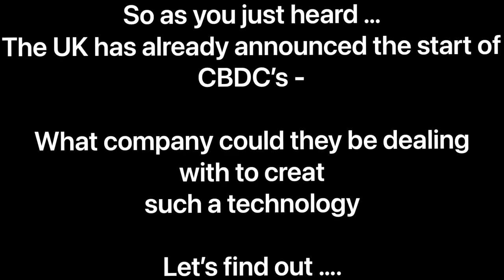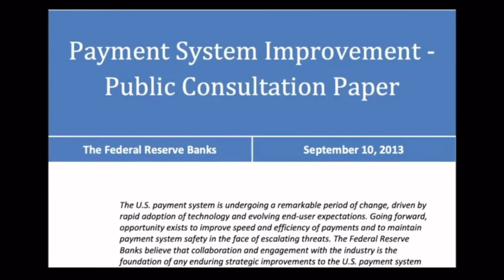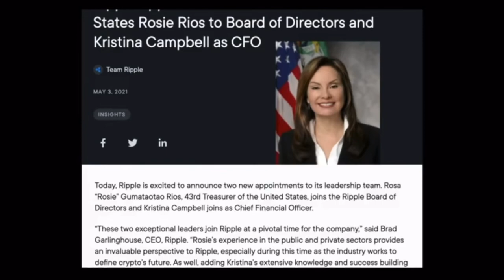London is ready ! 🚀 XRP Ripple is live in the UK - HM Treasurey announcement 📣 CBDC is here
First part of the video shows the HM treasury announcing CBDC’s

Second part is to prove ripple XRP is the chosen one.

They have been slowly introducing the clues
But we have fogired it all out

XRP army 🙌🏻